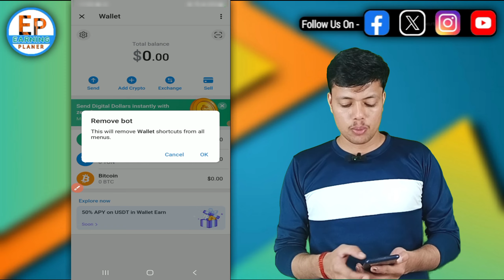How to Disable Wallet Option From Telegram Menu | Telegram Menu Se Wallet Option Kaise Disable Kare